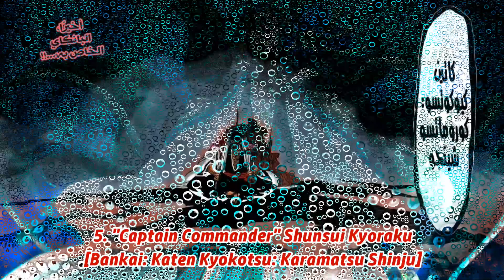Top 50 Strongest Shinigami in Bleach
Another video back, enjoy.